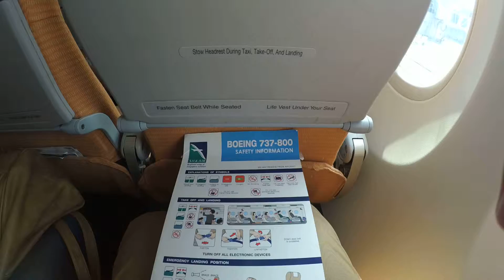Hong Kong 2015 trip part 6